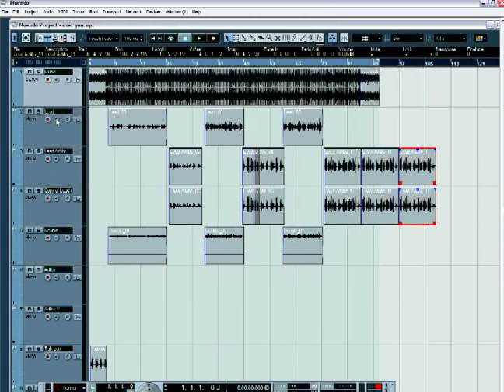How to Use Nuendo : Tools & Duplicating for Nuendo: Part 1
Learn how to use tools and duplicate tracks in Nuendo and more about music editing software in this free instructional video.

Expert: Shaun Waller
Bio: Shaun Waller is a songwriter and a producer.
Filmmaker: Richard Kennedy